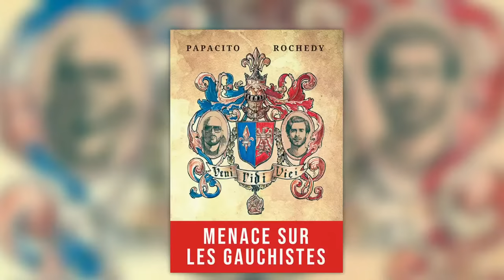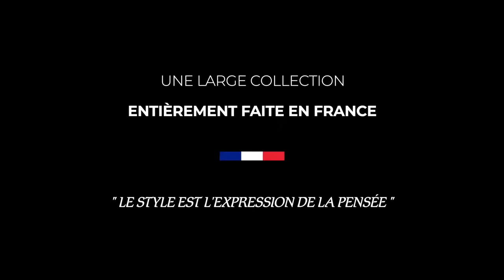Julien Rochedy et la droite mousquetaire : regards sur 2022 ! [ Direct ]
Julien Rochedy est le grand invité de Livre Noir mardi 24 mai à 19h pour debunker tous les sujets chauds : la nomination de PapNdaye à l’Education par Macron, le résultat des présidentielles, le Burkini, et surtout son dernier ouvrage « Philosophie de droite » !

notre partenaire sur cet émission

🟡 Bénéficier de -10% en vous abonnant à le code LIVRENOIR